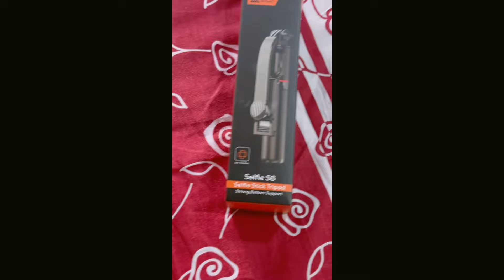Get ready with me/ Our 2nd International trip✈️Where are we going🤔 Good bye India 🇮🇳